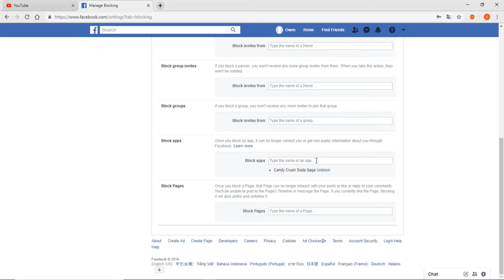How to blocking Notifications from Friends' Games